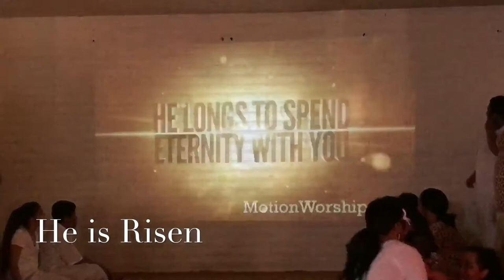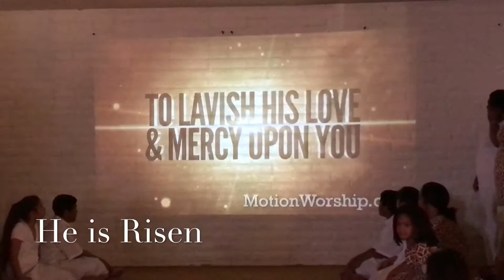EFKAS Wittmann Arizona Easter Program 2017